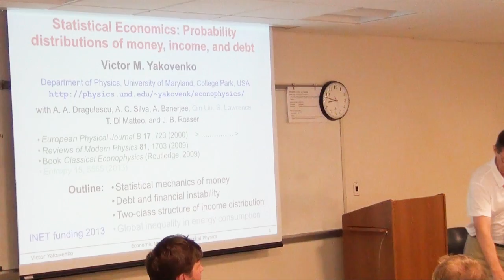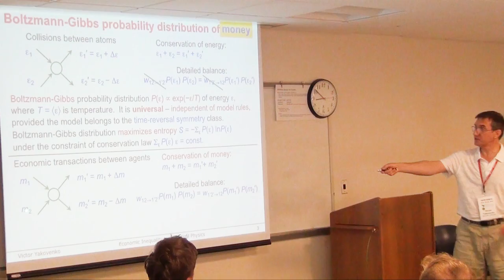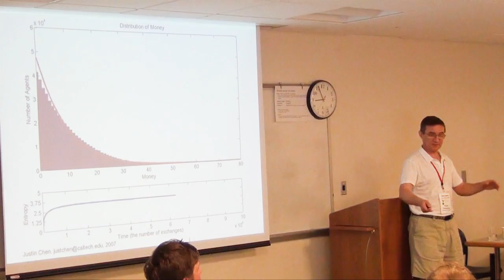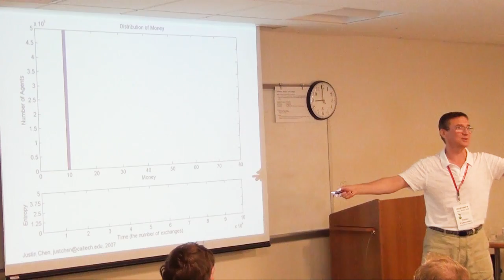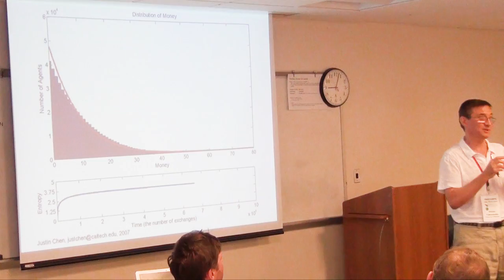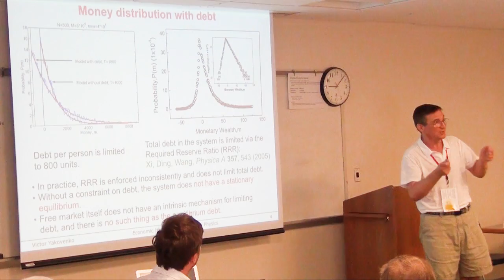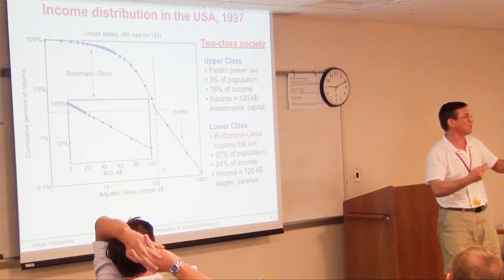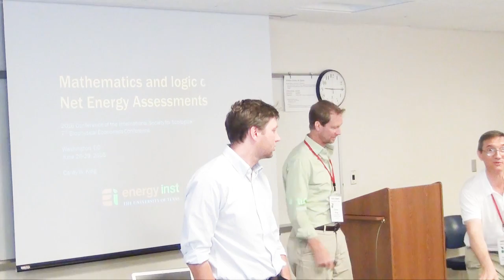Victor Yakovenko | BPE 2016 | Statistical Economics: Probability Distributions of Money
The 29 Jan 2016 talk of Victor Yakovenko, entitled “Statistical Economics: Probability Distributions of Money, Income, and Debt”, given during the 7th Biophysical Economics Meeting, University of District of Columbia, Washington, DC.

Difficulties on theory question by Libb Thims | 27:33